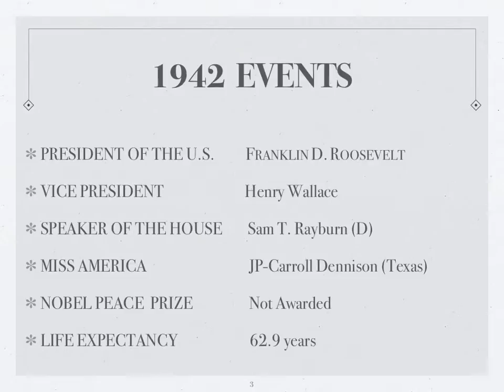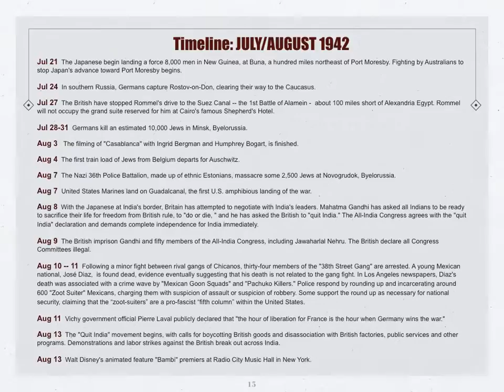The year 1942 is the subject ... what happened, who was born in 1942, what was popular in songs, movies and books.  Though I made this for my classmates of 1960, lots of classes of 1960 exist and they are having a milestone this year with their 50th anniversary of their high school graduation.